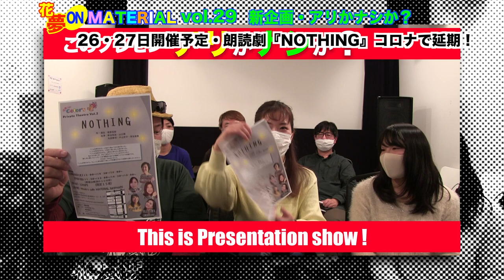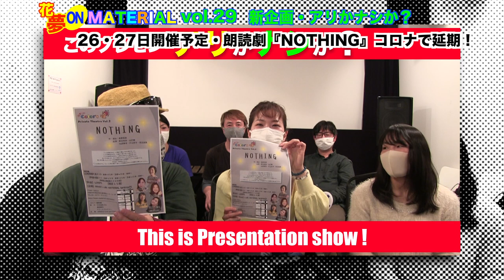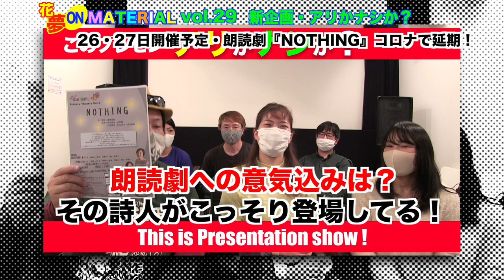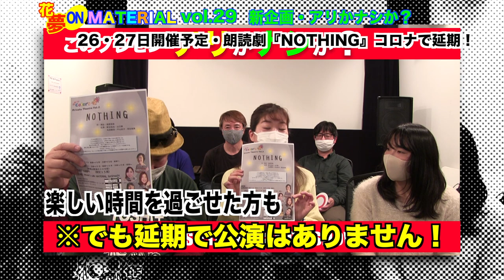時短・自粛で大混乱！女優がプレゼン！いつか観る朗読劇★花夢on MATERIAL vol.29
令和２年12月29日まで延長された大阪市内飲食店への時間短縮営業要請と大阪府民への外出自粛要請。これに伴いMovie’s cafe MATERIAL tanimachiでは、12月23日〜27日まで予定していた2周年記念イベントを延期することになりました。

その中で開催する予定だった演劇派Color’sの朗読劇『NOTHING』。
実は、今回の【このプレゼン、アリかナシか？】は、この『NOTHING』に出演する女優の丸田章世と片山史子が挑戦者として作品を紹介してくれる内容で既に収録済みでした。
しかし、朗読劇はあくまでも【延期】であり、日付以外の内容は問題ないと判断。
訂正コメントを入れつつ、配信させて頂いております。

是非、挑戦者２人の熱いプレゼンをお楽しみ下さい。

今回のシネマコミュニケーター・高橋裕之の【Cinema to You！】では
クリスマス直前の配信ということで、クリスマス映画特集☆
まずは、2019年度版の『ラスト・クリスマス』。有名なWAMの名曲『ラスト・クリスマス』をテーマにした恋愛映画。2作目は、アメリカの国民的キャラクター『グリンチ』のアニメ版。最後は、1980年度版の『ラスト・クリスマス』。こちらは恋愛映画ではなく難病を抱えた少年とその両親の物語。
高橋裕之オススメのクリスマス映画です♪

新企画の挑戦者も続々登場でますます盛り上がっている【花夢on MATERIAL】！
どんどん、MATERIAL tanimachiにお越し下さいね⭐︎

　　　丸田章世、片山史子